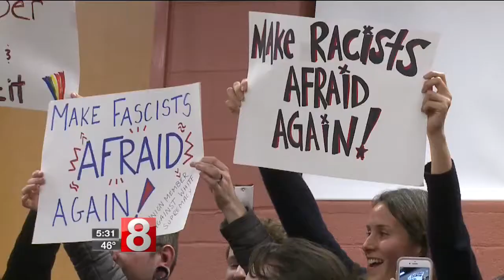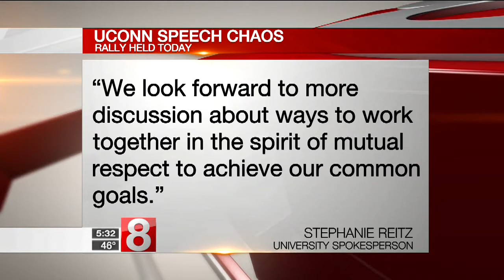UConn students want school to revise "hate speech" policies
A march for action after a controversial speaker came to the UConn campus.